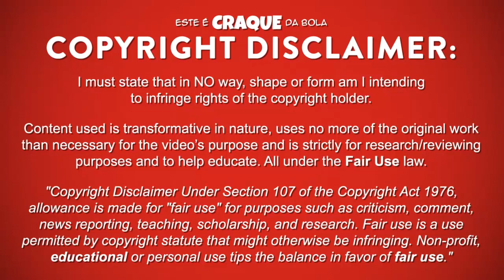MANUEL FERNANDES ● SL Benfica ● Goals & Skills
MANUEL FERNANDES – SPORT LISBOA E BENFICA

Manuel Fernandes é um futebolista português que já jogou na posição de médio centro no Sport Lisboa e Benfica.
Este video mostra golos, habilidades, assistencias e muito mais ao serviço do Sport Lisboa e Benfica.

Manuel Fernandes is a portuguese professional footballer who plays as a central midfield for Sport Lisboa e Benfica.
Video shows goals, assists and best overall play for Sport Lisboa e Benfica.

PASSPORT
Name: Manuel Fernandes
Nationality: Portugal
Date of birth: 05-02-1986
Country of birth: Portugal (Lisboa)
Position: Central Midfield
Height: 175 cm
Weight: 65 kg
Club: Sport Lisboa e Benfica

SEASON & TEAM
2017/2018 - Lokomotiv
2016/2017 - Lokomotiv
2015/2016 - Lokomotiv
2014/2015 - Lokomotiv
2013/2014 - Besiktas
2012/2013 - Besiktas
2011/2012 - Besiktas
2010/2011 – Valencia / Besiktas
2009/2010 - Valencia
2008/2009 - Valencia
2007/2008 – Valencia / Everton
2006/2007 – Everton / Portsmouth
2005/2006 - SL Benfica
2004/2005 - SL Benfica
2003/2004 – SL Benfica / SL Benfica U19
2002/2003 - SL Benfica U17

MUSIC/SOUNDTRACK
Disfigure - Blank